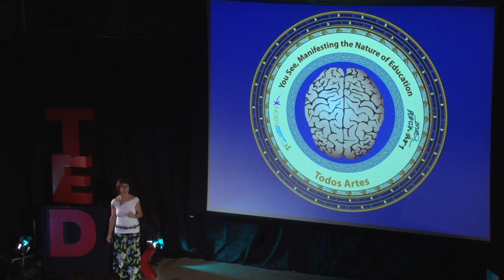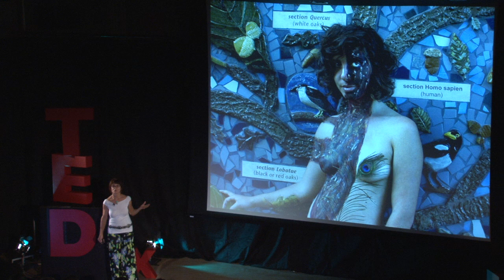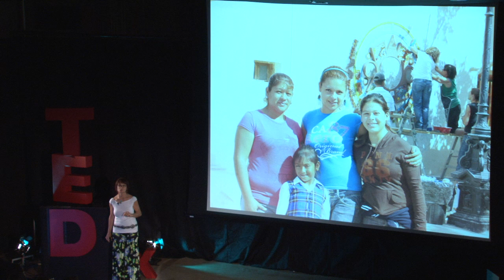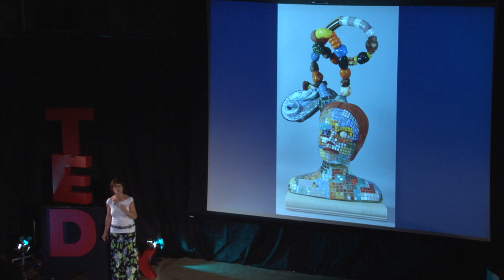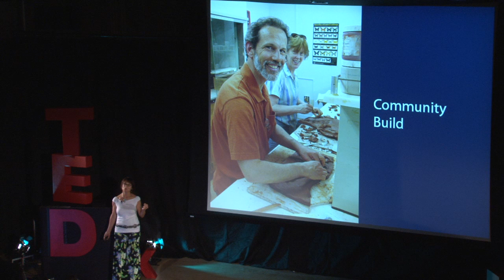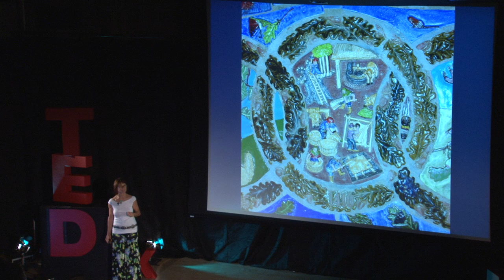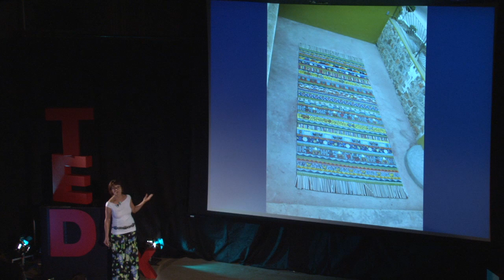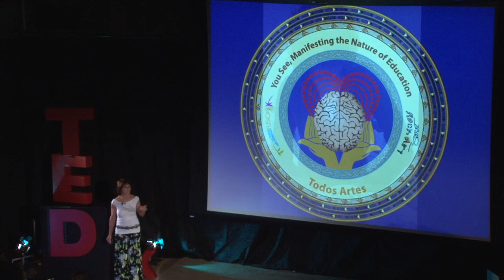Art Science Fusion: Donna Billick at TEDxUCDavis